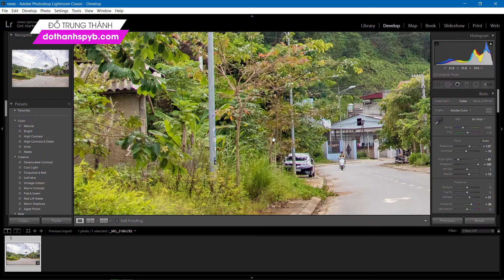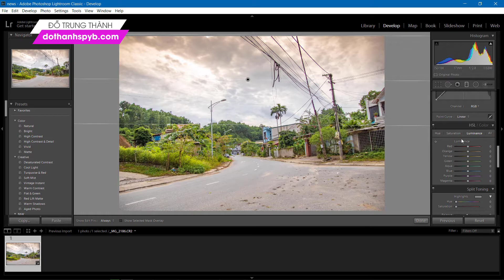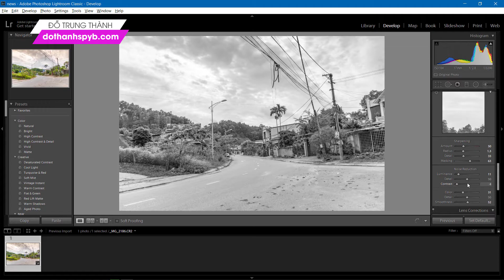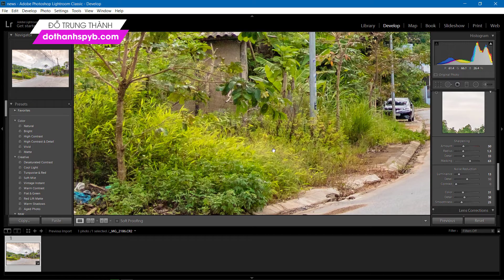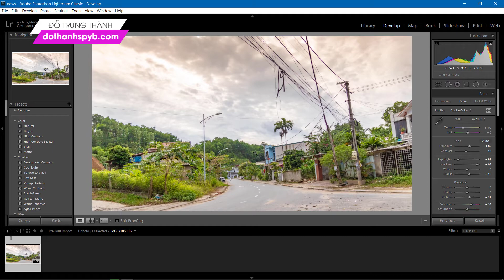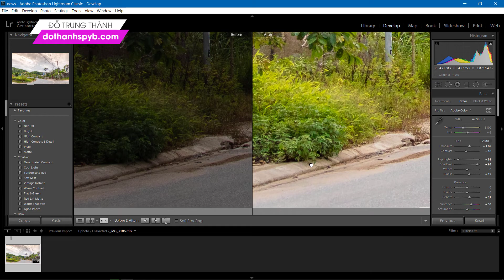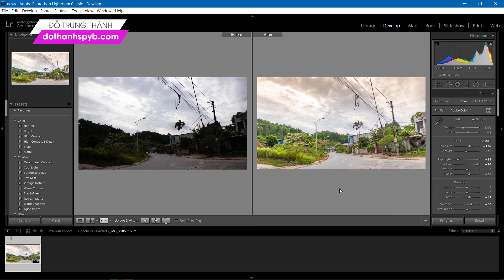Cứu sáng và Chỉnh sửa ảnh phong cảnh với LightRoom